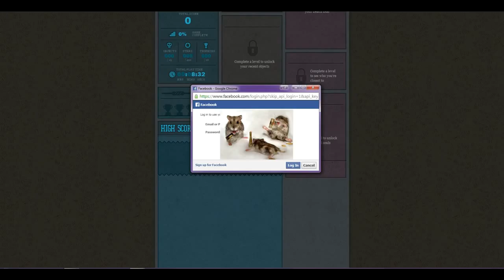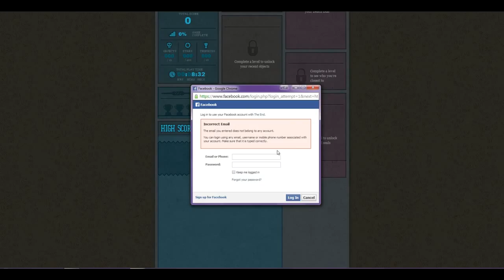The End Part 1 Linear Radio Plays